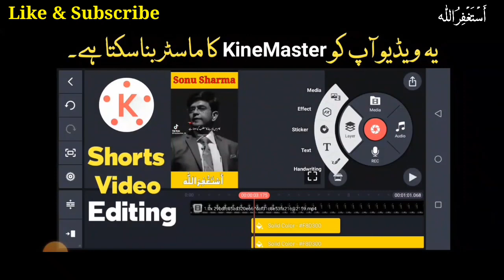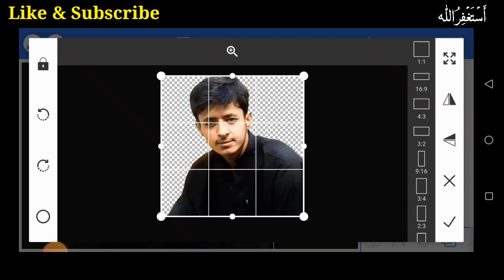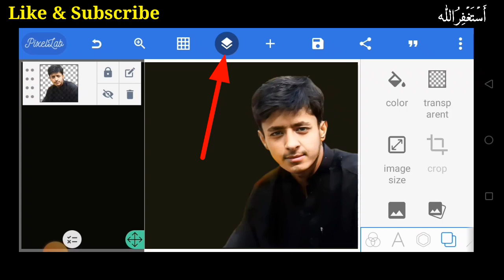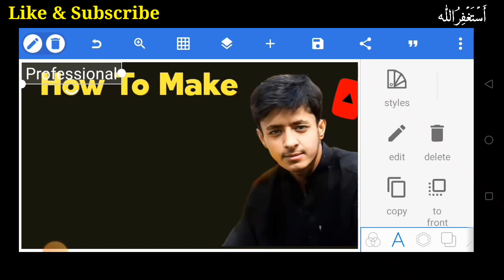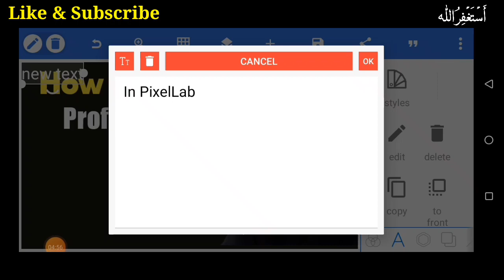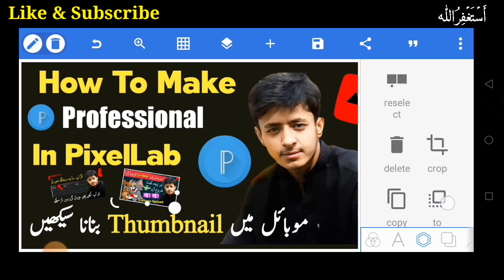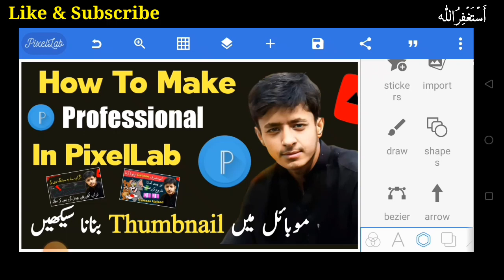How To Make Professional Thumbnail | Thumbnail Kaise Banaen